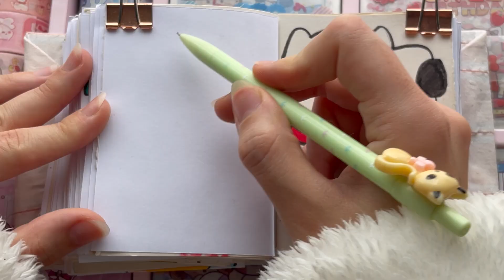ART HOW TO DRAW A PANDA KAWAII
follow along to learn how to draw a cute panda artwork for beginners step by step cute artwork

김한영,임샛별-봄날의 걸음마